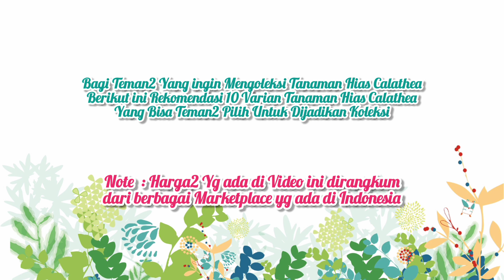10 Tanaman Hias Calathea Tercantik Yang Wajib Dikoleksi, Jenis-Jenis Calathea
10 Jenis Tanaman Hias Calathea Tercantik Yang Wajib Dikoleksi